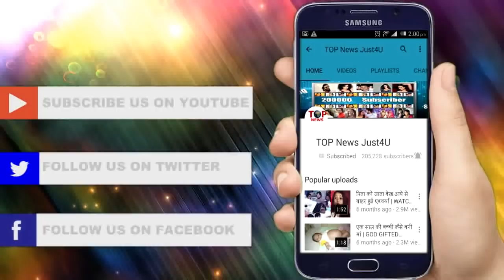YRKKH || SURPRISE! After LEAP 1st Interaction with SHIVANGI JOSHI